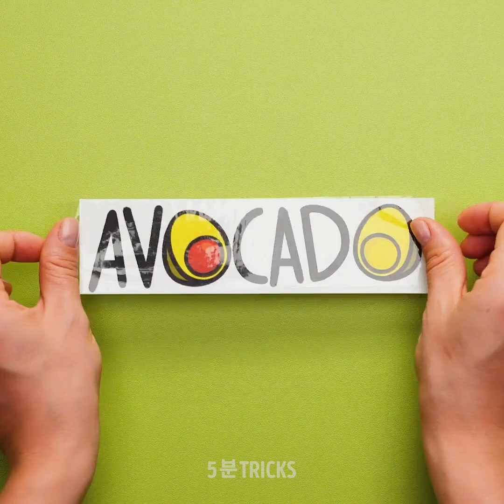29가지 패션 팁과 트릭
최고의 모습을 유지하도록 도울 놀라운 스타일링 팁

멋진 의상 아이디어는 잘 떠오르지 않아요. 가씀 우리는 트렌드에 끌려가고 우리 마음대로 제대로 생각하지 못할 때도 있어요. 그리고 옷을 고르고 입는 게 일처럼 느껴지는 날들도 있어요. 그래서 새 옷을 마구 사는 것 외에 좋은 스타일링 팁을 여러분들에게 알려드려요. 우아하게 셔츠 입는 법과 여러분들이 시도하고플 다른 쉬운 옷 DIY들도 알려드립니다.
너무 헤져서 수선할 수 없는 헌 옷이 집에 많다면, 잘라서 새로 리폼하는 방법을 알려드려요.
페브릭 다이와 물고기를 이용해서 옷을 꾸밀 수 있는 멋진 방법도 소개합니다!
영상을 끝까지 보고 여러분의 옷을 2020년 패션 트렌드에 맞는 방식으로 바꿀 수 있는 간단한 요령도 배워보세요.

타임스탬프:
0:09 – 패셔너블한 셔츠 입는 법
5:37 – 여러분이 시도해야 할 놀라운 옷 아이디어
8:57 – 블리치로 옷 꾸미기
11:28 – 재밌는 셔츠 꾸미기 아이디어
15:25 – 오래된 티셔츠로 헤어밴드 만들기